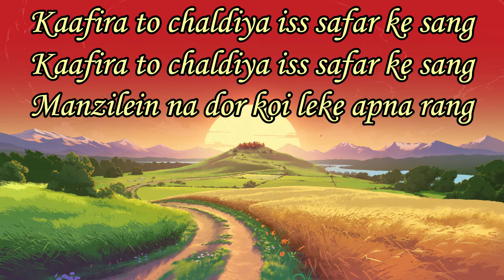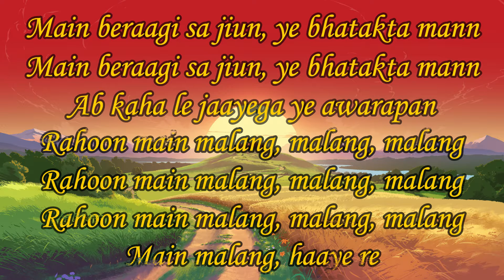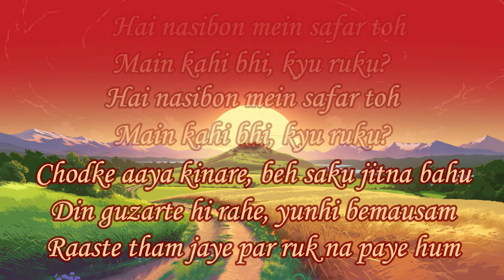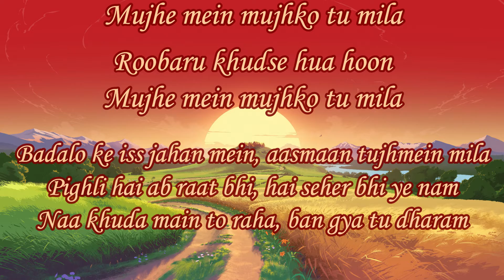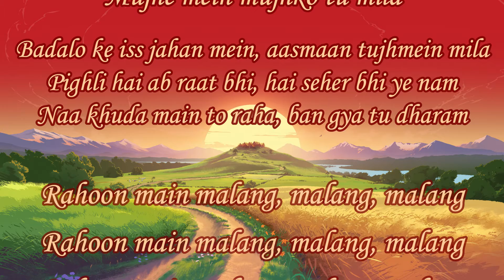Full Song Malang (Title Track Lyrics)| Aditya Kapur, Disha Patani, Anil K, Kunal K | Ved S | Mohit S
Hey Guys,

This is an energetic song from the film "Malang" sung by Ved Sharma

For any issues (regarding © copyright/ content claim) or any type of feedback, write to me at

Would love to hear from you so that we can improve our videos in the future ♪

LYRICS:
Kaafira to chaldiya iss safar ke sang
Manzilein na dor koi leke apna rang

Rahoon main malang, malang, malang
Main malang, haaye re

Main beraagi sa jiun, ye bhatkta man
Ab kaha le jaayega ye awarapan

Hai nasibon mein safar to
Main kahi bhi, kyu ruku?
Chodke aaya kinare, beh saku jitna bahu
Din guzarte hi rahe, yunhi bemausam
Raaste tham jaye par ruk na paye hum

Roobaru khudse hua hoon
Mujhe mein mujhko tu mila
Badalo ke iss jahan mein, aasmaan tujhmein mila
Pighli hai ab raat bhi, hai seher bhi ye nam
Naa khuda main to raha, ban gya tu dharam

Hungama
Wynk
Gaana
JioSaavn
Amazon Prime Music
Google Play

Song : Malang Title Track
Singer : Ved Sharma
Lyrics : Kunaal Vermaa & Haarsh Limbachiyaa
Music Arranged & Programmed by Dj Phukan & Akull
Guitars: Ankur Mukherjee
Music co-ordinator: Francis Rodrigues
Recorded at AMV by Rahul Sharma at NeoSound By Pankaj Bora
Vocals recorded at Musicwale Studio